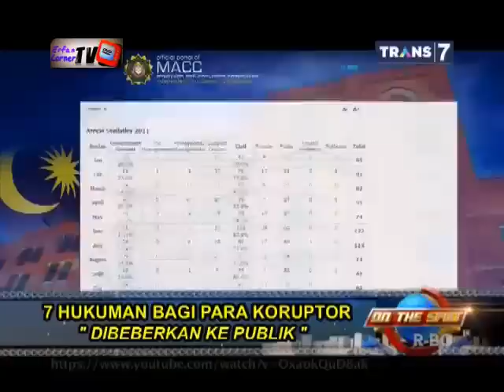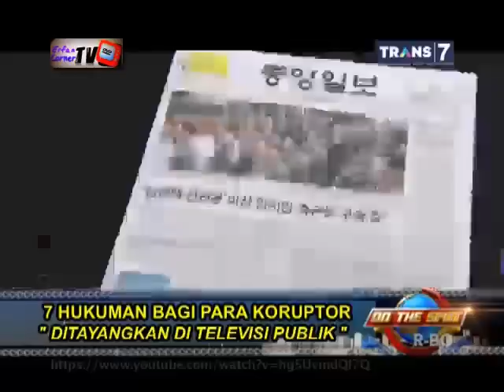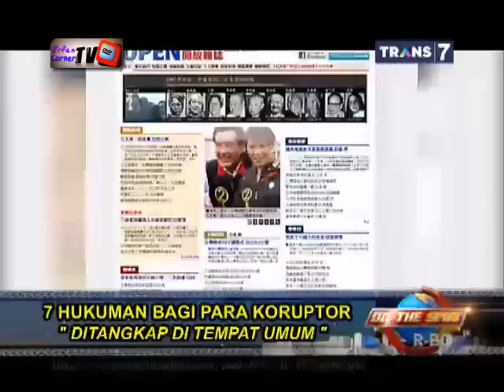On The Spot - 7 Hukuman Sadis Bagi Koruptor di Dunia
Jika di china para koruptor dipotong tangan bahkan di hukum mati, bagaimana dengan di Indonesia dan di negara lainnya? Sanggupkah Seperti Itu?

On The Spot, On The Spot Trans7, 7 Hukuman Sadis Koruptor Dunia, Koruptor, Hukuman Koruptor, Korupsi, Indonesia